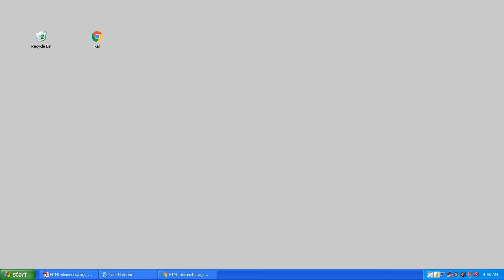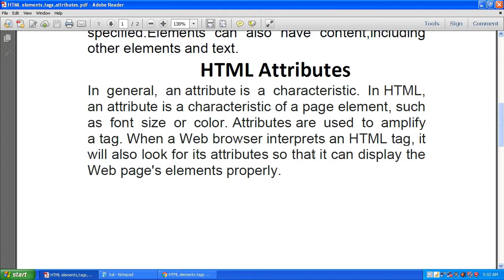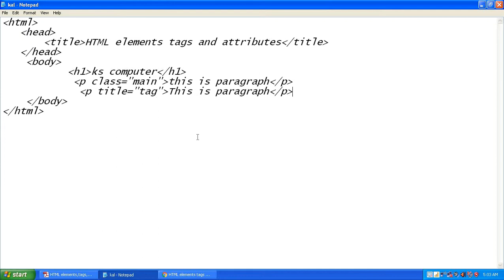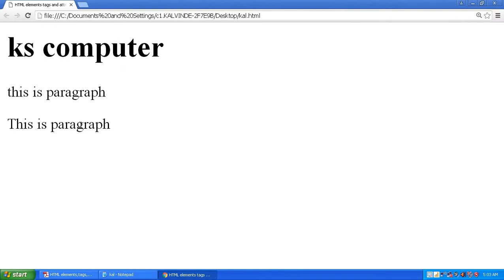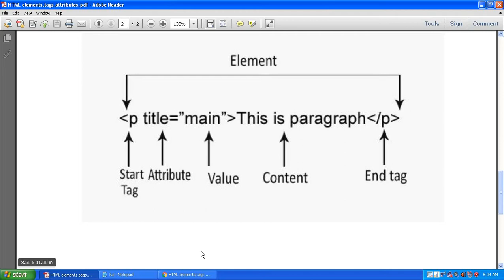elements,tags and attributes in html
In this tutorial you will learn about elements/tags and attributes in hindi
UPCI computer education Gola Gokarannath kheri india
learn html and html5